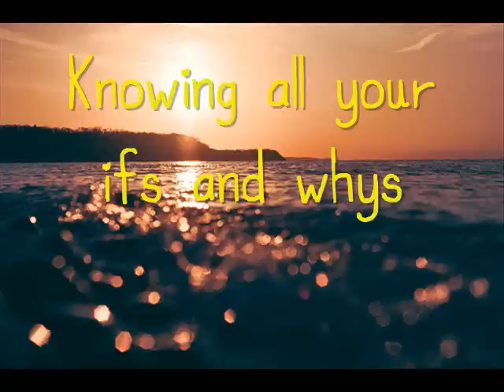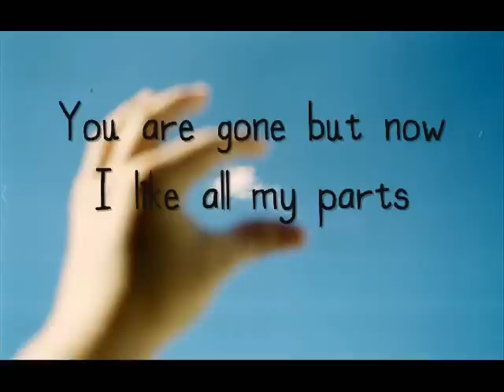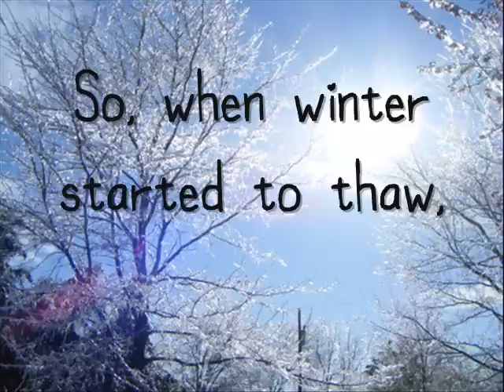Casey Dienel - The La La Song (with lyrics)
I couldn't find this lovely song on Youtube so I decided to make a quick video and upload it.

Casey Dienel, AKA White Hinderland, released this song in her album called Wind-Up Canary.